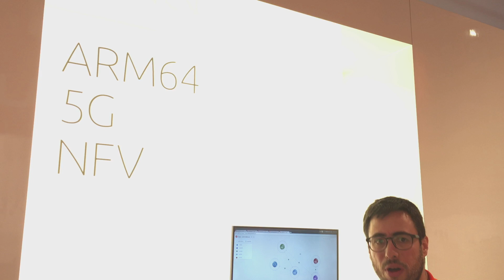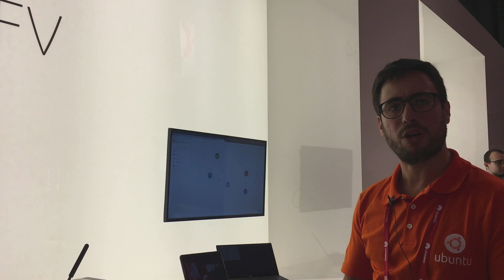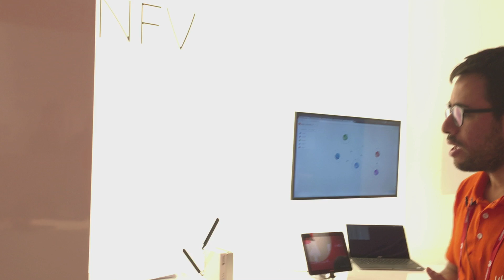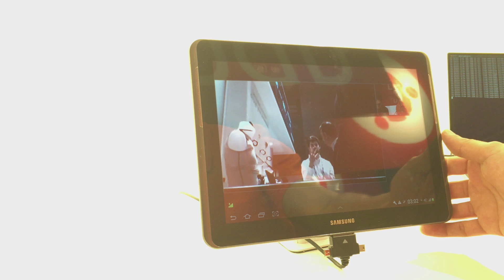MWC17: ARM64 5G NFV demo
‎ In this video from Mobile World Congress 2017, see an ARM64 EPC running locally on Cavium ThunderX servers and spanning multiple booths in different halls via fiber link. The solution utilizes Cavium’s BBU and RRH with Quortus’ ECX EPC, serving video streams live!